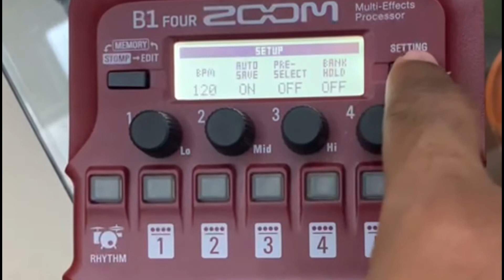[Pedaleira] Como percorrer todos os efeitos através do pedal na Pedaleira Zoom B1x Four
Um amigo pediu uma dica e resolvi postar. Assim, poderá ajudar mais pessoas!